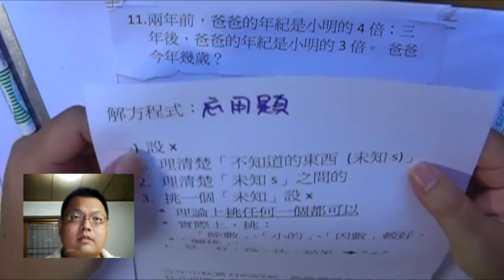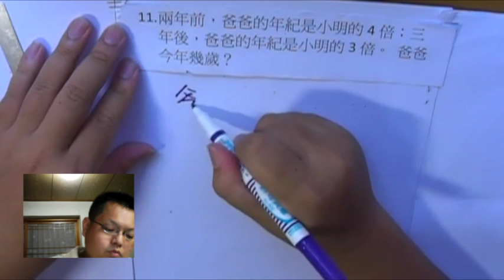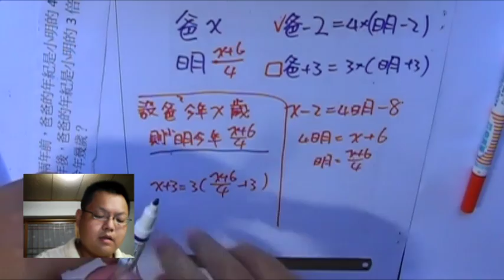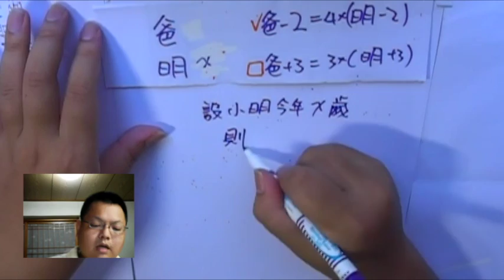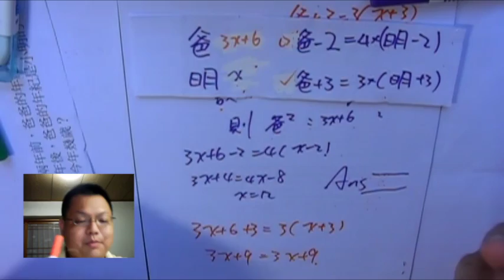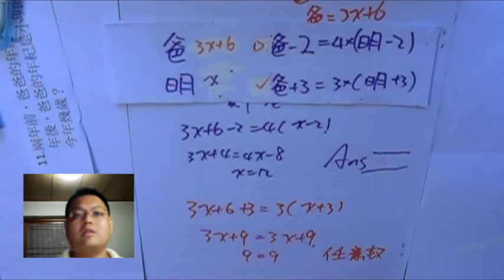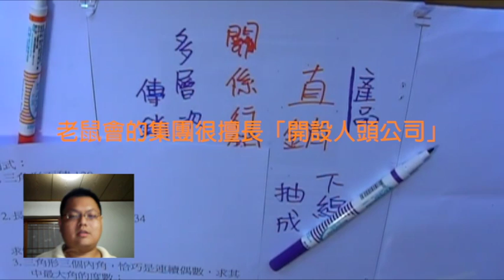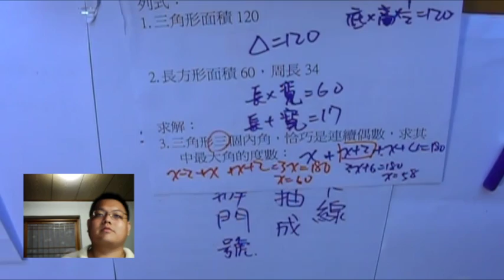【一元一次應用問題】有熊老師陪你教數學 (國一上) 第28集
本集：「應用問題解題流程」、「正派直銷 vs 老鼠會 怎麼分辨？」

一元一次方程式的應用問題，難在兩個部份；一是把「現實關係」化為方程式 ，這其實正是本章要學習的重點之一。

但另外一部份是，許多題庫裡的題型，根本不是一元一次的問題！
而是明明有兩個以上的未知項，卻要學生「在心裡代換」成一個未知數、或是要用特別的想法、設法才能用一元未知數來求解。

因此，我的教法是，用漸進的方式，一步一步地讓學生直接懂得使用「代入消去法」。
一樣的題目，未知數越多，其實越好想、越好設，接下來，就是慢慢代換成一個未知數x 就好了。

只要學生能想清楚這個方法，就可以降低他對智能和記憶(題型)的依賴。